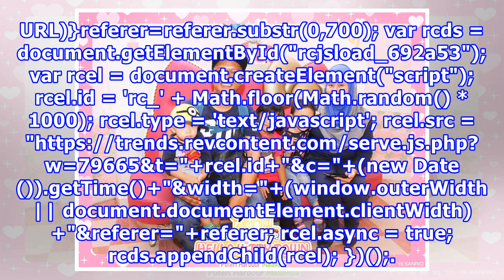Bawa Anak-Anak Ke Konsert Kanak-Kanak Fun Escapade Puteri Harbour Weekend Ni!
Cuti sekolah, nak bawa anak-anak ke mana? Kalau tak ada idea, apa kata bawa keluarga ke Puteri Harbour Attractions untuk menghadiri acara Fun Escapade yang buat pertama kalinya diadakan di luar Lembah Klang. Acara ini akan menampilkan konsert dan sesi bertemu peminat dengan watak-watak popular seper...